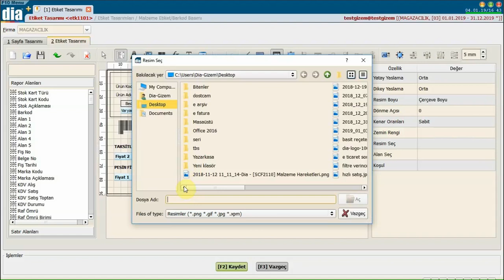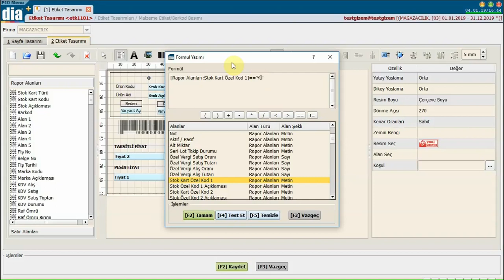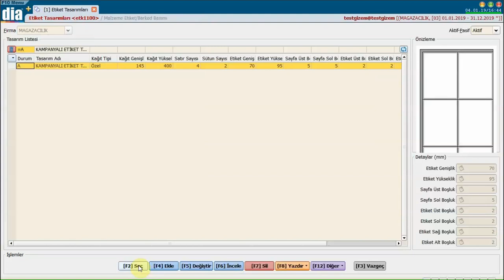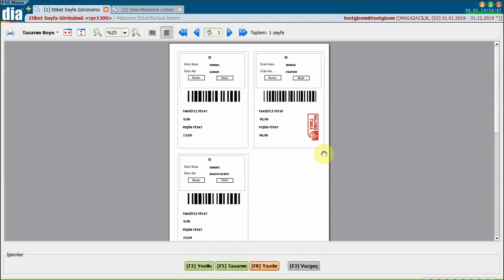DİA Akademi - Yerli Üretim Logolu Etiket Tasarımı Nasıl Yapılır?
Yerli üretim logolu etiket tasarımın nasıl yapıldığı anlatılmaktadır.